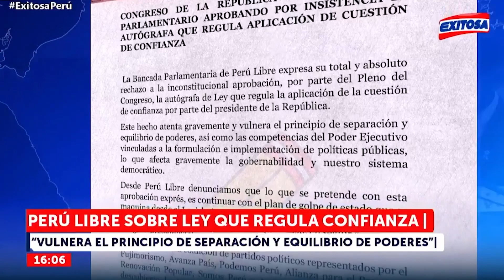🔴🔵 PL sobre ley que regula la cuestión de confianza: Pretenden continuar con el golpe de Estado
¡Atención! A través de un oficio, la bancada de Perú Libre mostró su rechazo a la aprobación por insistencia la ley que regula la cuestión de confianza e indicó que este hecho vulnera el equilibrio de poderes y afecta la gobernabilidad y democracia en el país. Además, se indicar que con esta iniciativa busca ‘continuar con un golpe de Estado’.

Exitosa Perú
"La voz de los que no tienen voz"

Corporación Universal